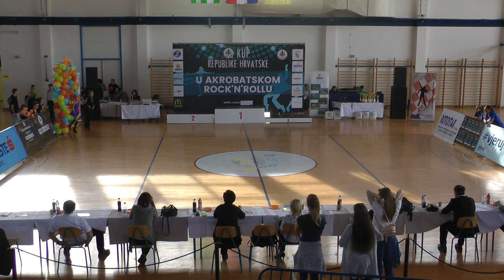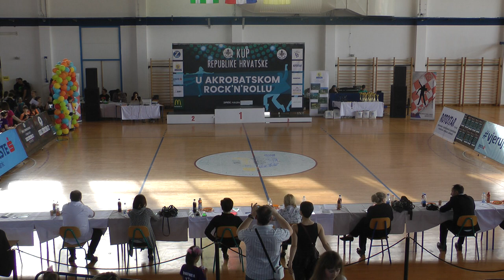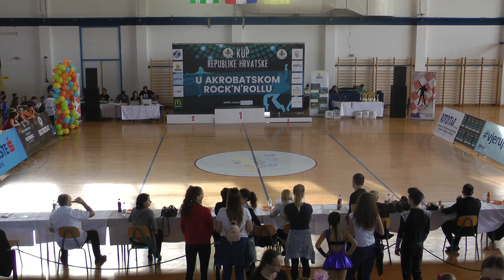2. KUP RH Zaprešić, 14.04.'18. - part 08